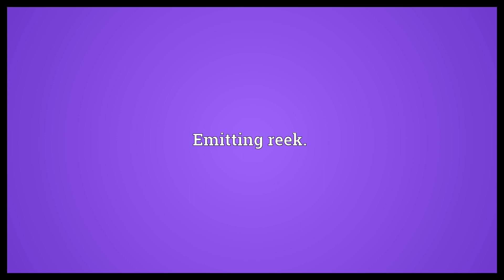Reeky Meaning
Video shows what reeky means. Soiled with smoke or steam, smoky, foul.. Emitting reek..  Reeky Meaning. How to pronounce, definition audio dictionary. How to say reeky. Powered by MaryTTS, Wiktionary